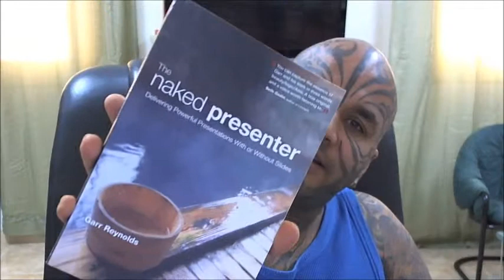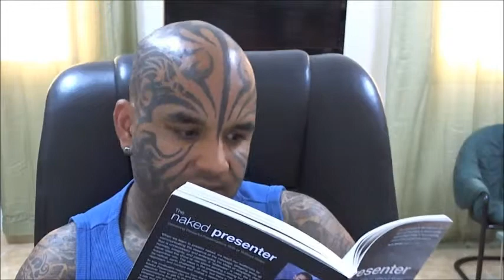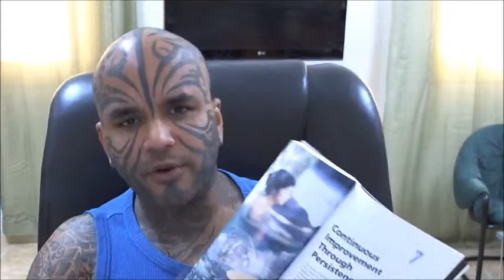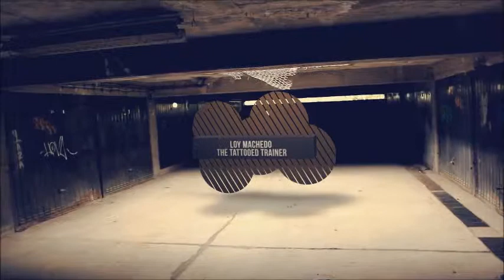Loy Machedo's Book Review -- The Naked Presenter by Garr Reynolds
To come out with a book on Presentations that is Different, Unique, and Original is quite a task. And then to speak of the same old adage of Communication -- the fundamentals, the tricks and tips of public speaking in a Never-Done-Before format is an even harder task -- if not impossible. There are tons of Educational Material out there, so to stand out -- well that is 'Mission Impossible'.

But when you least expect it -- lightning strikes. And in the lines of Nancy Duarte (slide:ology), Mitch Joel (Six Pixels of Separation) and Seth Godin (Linchpin) comes a Creative Educator of Public Speaking and Professional Presentations -- Garr Reynolds.

What I like about this book
1. In the background of a Japanese theme, this book casts an excellent analogy of Sense, Sensibility and Sophistication in Speaking through Simplicity and Slides. The use of Metaphors was simply mind-boggling. I would say Garr Reynolds is a Master at it.
2. The use of personalities to reaffirm points of wisdom and the quotations used were very recent, surprisingly original and extremely unique.
3. I loved reading different points of views from other experts mentioned throughout the book.
4. The design and layout of the book is also pretty phenomenal.
5. Finally, I loved the insights given by the author. He is truly an expert at the subject he is speaking on and a Master-Mentor & Coach in how he shares his knowledge and wisdom.

Truly, one of the best books on communication I have read in a long time.

If you ask me, I would rate this book to a close 9 out of 10.

Absolutely a thrill to read such an amazing book.